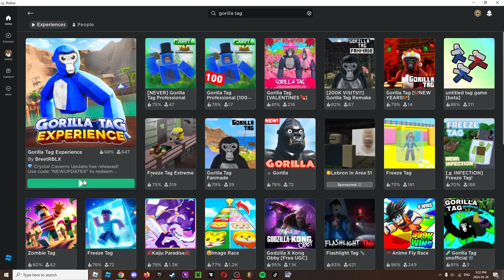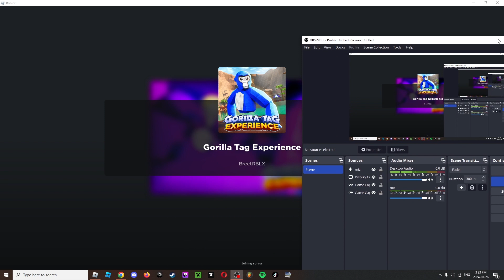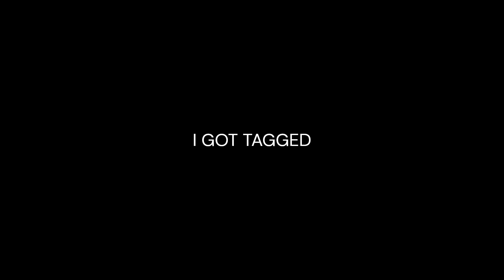gorilla tag but if i get tagged i swtch games!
dadsa